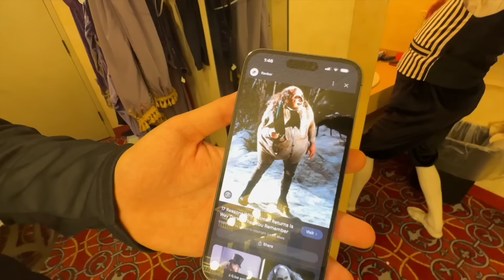THIS IS THE NUTCRACKER !!!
BECOME A MEMBER TO WATCH VIDEOS EARLY AND ALL LIVE REPLAYS !!

Dancers: Master Ballet Academy under direction of Slawomir & Irena Wozniak